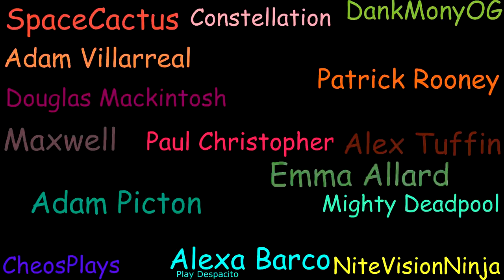Davvy's D&D 5e Halfling Guide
This guide is more lore-accurate than the entire Hobbit trilogy.

CheosPlays
ThatGuyBoom45
SpaceCactus
Ryan Barry
Alex Tuffin
Constellation
Yuri
Maxwell
SeanOfTheDead
Dillon Sylvester
Andrew Hughesdon
Adam Picton
Paul Christopher
Lil' Sig
Darion Boulderfist
Douglas Mackintosh
Emma Allard
Sadistic Rat
Michael Conley
John Allmark
Jeremy Clark
NiteVisionNinja
Alexa Barco
Brennan Artzt
Richard Gustafson
DankMonyOG
Alexcalibur
Ashton Prince
Patrick Rooney
Mighty Deadpool
Thestralpony
Austin L
Adam Villarreal
Rudewolfe